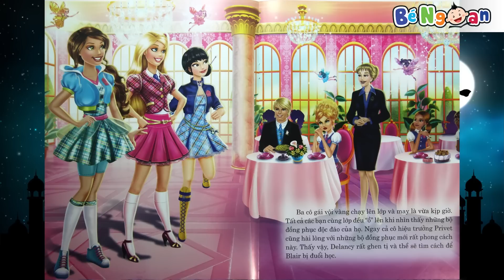Truyện cổ tích Công chúa học đường ~ Đọc truyện cổ tích cho bé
Giới thiệu kênh:
Các Bé ơi! Chúng ta hãy cùng lắng nghe những câu chuyện cổ tích thật hay, thỏa sức sáng tạo trong thế giới đầy màu sắc của những bức tranh tô màu hay những món đồ chơi hấp dẫn, những bài hát sôi động. Mỗi ngày của chúng ta sẽ tràn ngập những tiếng cười vui. Tuổi thơ của chúng ta thật là tuyệt đẹp phải không nào? Kênh Bé Ngoan sẽ đồng hành cùng các Bé trong khoảng thời gian tuyệt đẹp này nhé!
Các Bé nhớ theo dõi kênh Bé Ngoan  nhé !